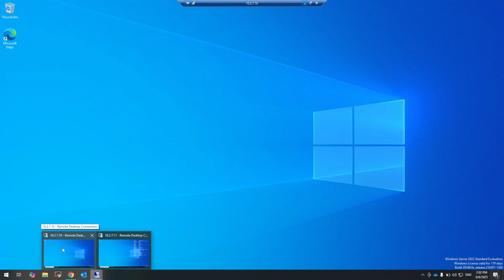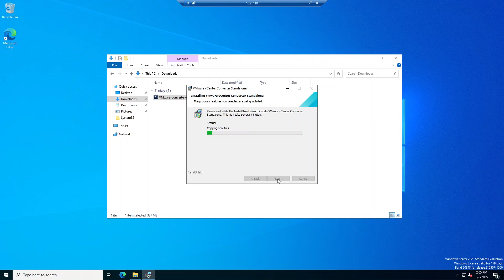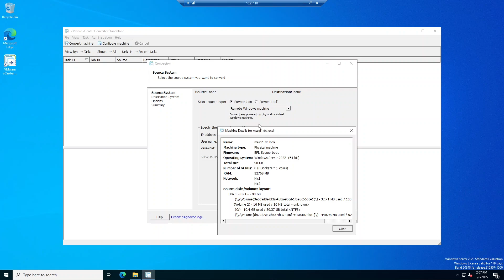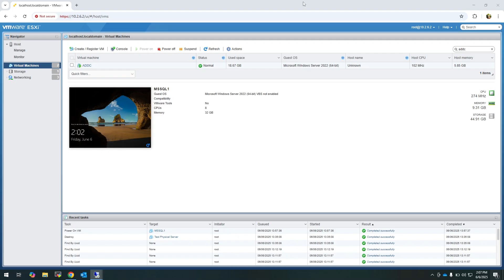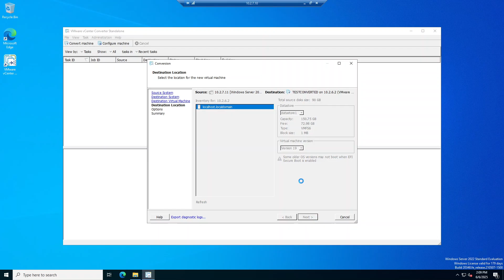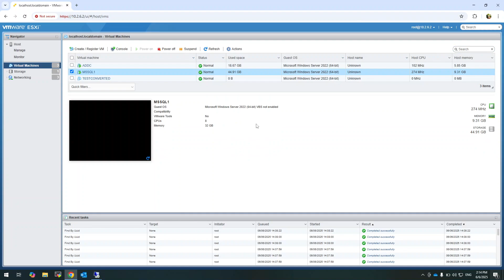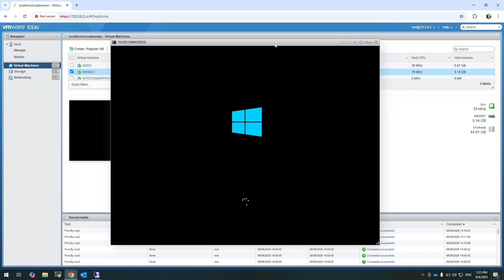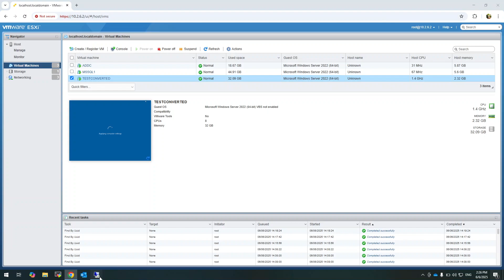Physical‑to‑Virtual (P2V) – Convert a Windows to VMware ESXi VM Using vCenter Converter Step‑by‑Step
Learn how to migrate a physical Windows Server into a VMware ESXi virtual machine using VMware vCenter Converter. In this step‑by‑step P2V tutorial you will:

• Prepare a lab environment and install the vCenter Converter tool on a proxy server*

• Connect to your physical server via IP and provide the necessary credentials*

• Select your VMware ESXi host, choose a datastore and configure the VM name*

• Start the P2V conversion and monitor task status until completion*

• Power on the new virtual machine and verify that it works just like the original physical server*

This guide is perfect for system administrators, IT professionals and home‑lab enthusiasts who want to consolidate physical hardware into virtual environments. No prior virtualization experience required — follow along and virtualize your own server in minutes.

00:00 Introduction & Goal
00:15 Environment Setup
01:00 Installing VMware Converter
02:51 VMware Converter Overview
03:07 Source Machine Configuration
04:59 Destination Settings on ESXi
07:07 Conversion Process
09:38 Final Steps & Conclusion